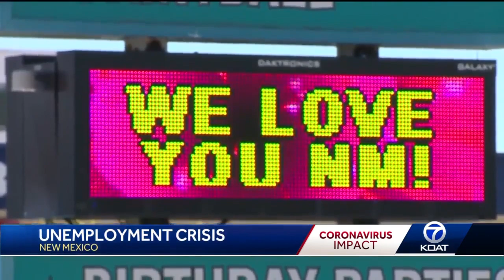More than 44,000 New Mexicans on unemployment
A record number of New Mexicans are on unemployment and local economists say not all of those 44,000 jobs are likely to come back anytime soon.